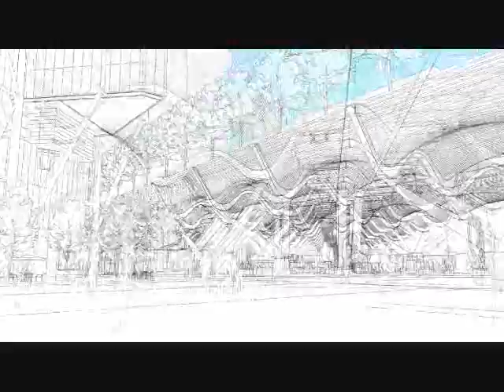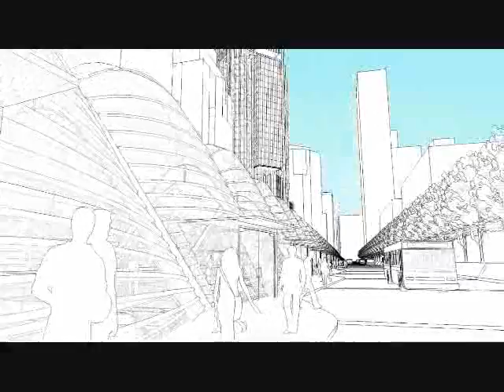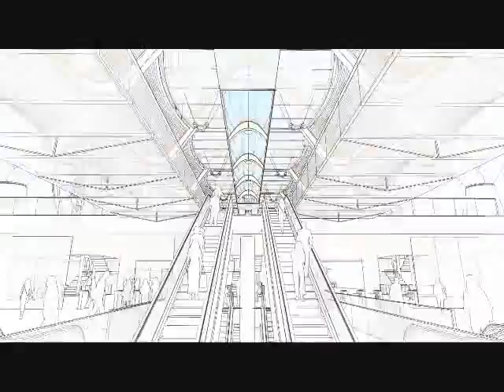Richard Rogers Transbay Terminal Video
Richard Rogers, Rogers Stirk and Harbor Transbay Terminal Video